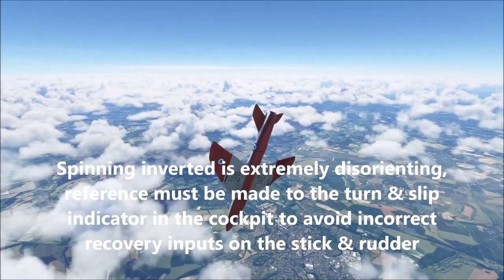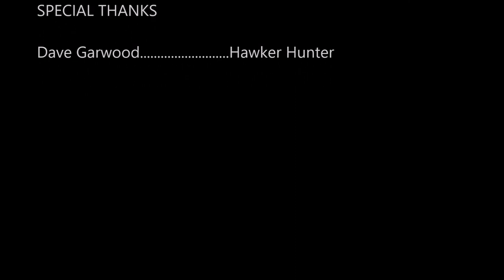Only One Swept Wing Fighter Jet Could Recover From *Inverted* Spins...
Using my real-life aircraft spin entry & recovery techniques to recover from extreme fast-jet upright & *inverted* spins in MS Flight Simulator.

Inspired by the TV series 'Test Pilot' featuring candidates at ETPS Boscombe Down.